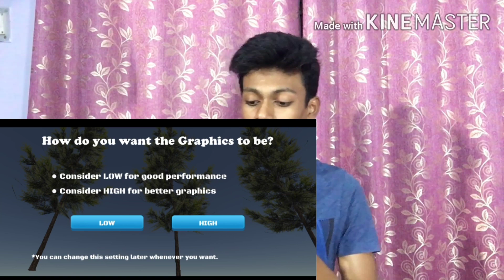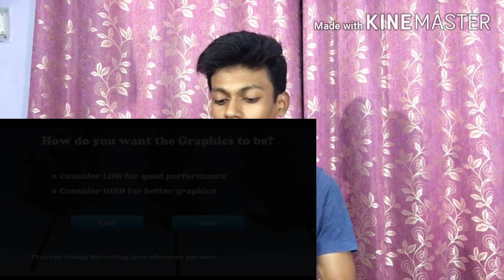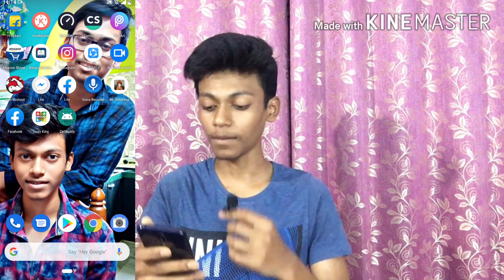Best games under 100MB| Android games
Best games under 100MB for quarantine

Hi guys aj mai aplogo k liye 5 ayse games laya hu jisne koi na koi to apko pasand aye ga to video ko pura dekhna aur apna fevorite game comment box mai batana